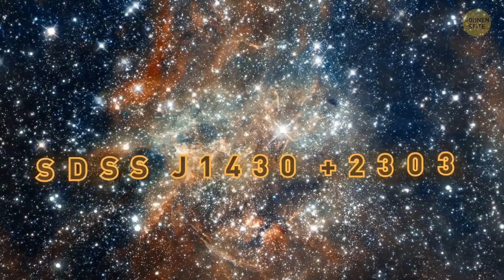Schwarze Löcher auf Kollisionskurs – Wird die Erde die Erschütterungen spüren?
Hast du schon von dem bevorstehenden kosmischen Zusammenstoß der Schwarzen Löcher gehört? Es klingt wie aus einem Science-Fiction-Film, aber es passiert wirklich! Zwei Schwarze Löcher sind auf Kollisionskurs, und wenn sie schließlich verschmelzen, wird das ein massives kosmisches Ereignis auslösen, das unglaubliche Energiemengen freisetzt. Du fragst dich vielleicht, ob die Erde irgendwelche Auswirkungen von diesem gewaltigen Ereignis spüren wird, aber keine Sorge – wir sind völlig sicher. Diese Schwarzen Löcher sind so weit entfernt, dass ihre Kollision keinen Einfluss auf uns haben wird, außer dass sie Astronomen etwas wirklich Aufregendes zum Studieren bieten.